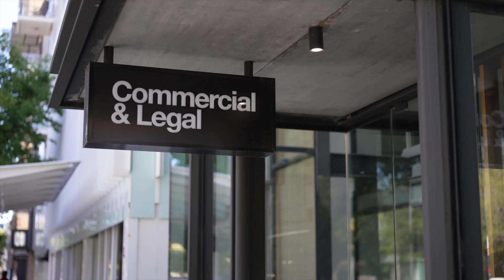Inside a Modern Office Building Filled with Artisan Details | C+L Office by Loucas Zahos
Commercial & Legal Office by Loucas Zahos Architects